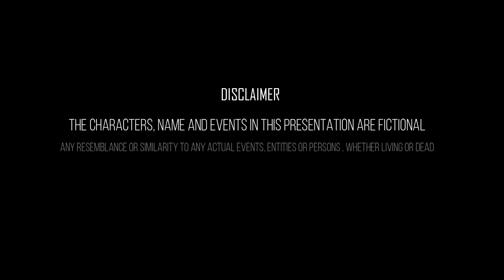THE WRATH OF SULTAN EPISODE 1 ll BUKHARI VINES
THE WRATH OF SULTAN  EPISODE 1  BUKHARI VINES

Special Thanks For SHOCKING GROUP , UZAIR BUKHARI OFFICIAL AND HAIDER BUKHARI OFFICIA.

Music.

1.Music Info: Dramatic Emotional - AShamaluevMusic.

2.Music: Mission - AShamaluevMusic.